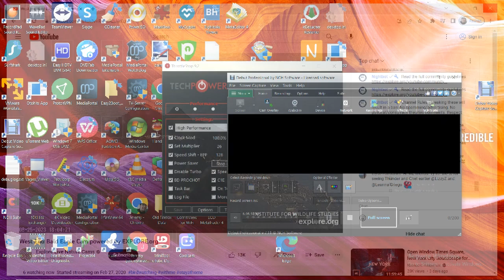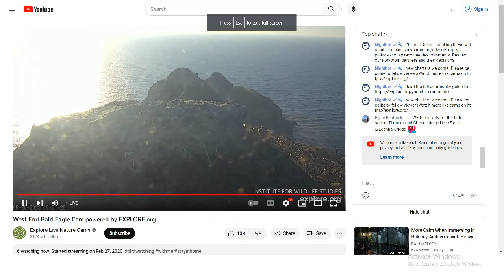West End Bald Eagles 08/25/2023 14:58